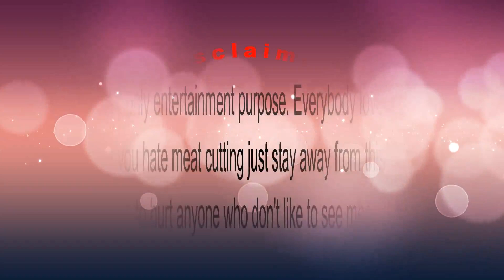How Amazing The Skillful Old Butcher Pieces Cow Meat For The Customer | Village Meat Market.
How amazingly the old butcher slicing cow meat & selling to the customer. Village meat shop. This video is based on the beef cutting skills of a butcher in Bangladesh. This is a fresh meat king cow meat market. It's really amazing to see the butcher beef cutting skills.